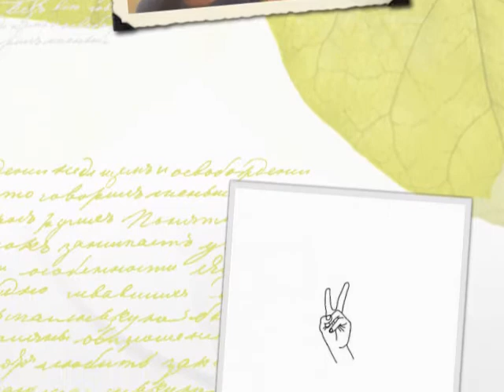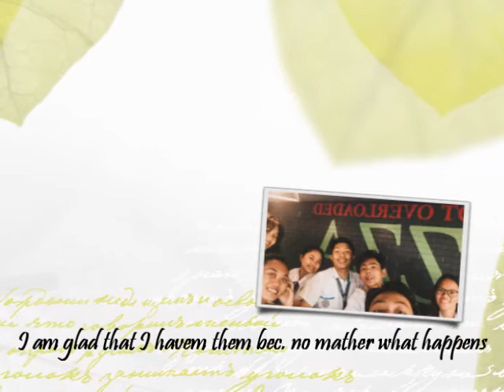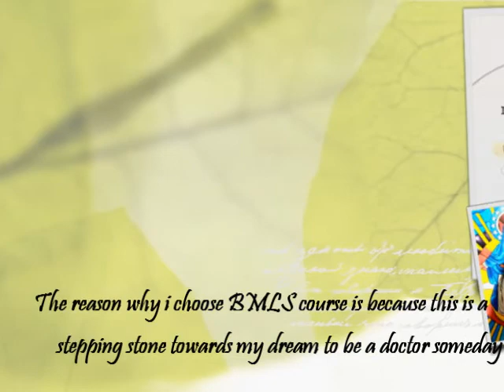MY LIFE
This video includes my life through pictures  ( CFED )
- ct-Ben&Ben ( Leaves )